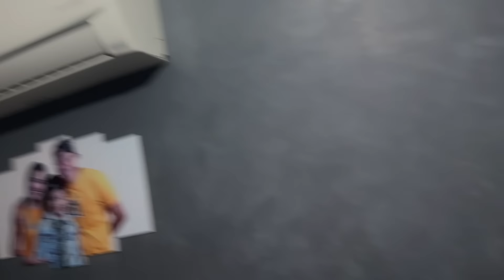FLY HIGH TWIT TWIT (NEW PET NI CROW)